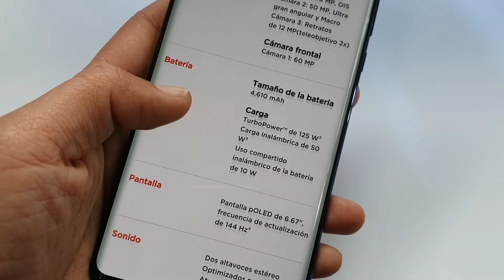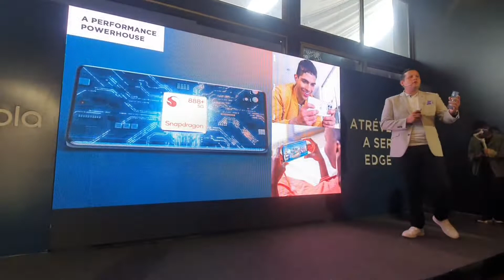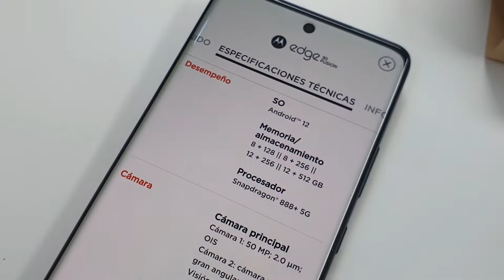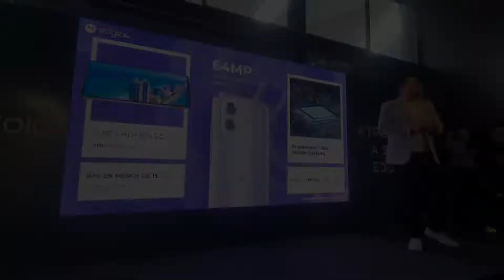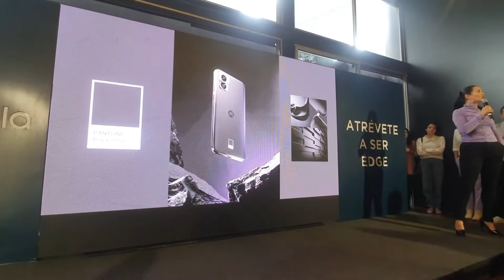Lanzamiento en Perú de los nuevos Motorola Edge 30 Series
Motorola presentó en Perú los nuevos Motorla Edge 30 Series, conformado por el Motorola Edge 30 Ultra, Motorola Edge 30 Fusion y Motorola Edge 30 Neo. Conoce más sobre estos modelos en este vídeo.